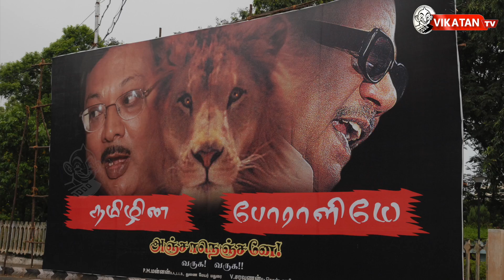காணாமல் போன அரசியல் 'தலை'கள்... | The missing Politicians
கட்சி, ஆட்சி என கொடிக்கட்டி பறந்த சில முக்கிய தலைகளை இப்போது பார்ப்பது மிக அறிதாகிவிட்டது. அவர்கள் யார் தெரியுமா ? தா.பாண்டியன், சி.ஆர் சரஸ்வதி, மணிசங்கர் ஐயர், தங்கபாலு மற்றும் அஞ்சநெஞ்சன் அழகிரி. இப்போது இங்கே இருக்கிறார்கள் இவர்கள்.
CREDITS
Host - Varun  | Script - Nithish | Camera - Hariharan | Edit - Saravanan, Mohana Lakshmi